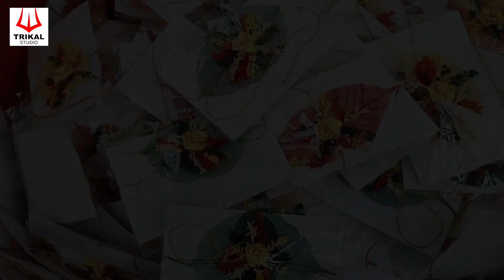Video Bhojpuri rakshabandhan song नीतीश नदान यादव व् सिमरन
Video | राखी ( भाई बहन का प्यार) | Nitish Nadan yadav , Simran Tiwari| Bhojpuri Rakshabandhan Song

► Album :-   बहिना के प्यार खातिर आवेला सावनवा
► Song :- बहिना के प्यार खातिर आवेला सावनवा
► Singer :-  Nitish nadan yadav _  Simran Tiwari
► Lyrics :-  Anand yadav
► Music Director :-  Rahul yadav
►Mix +master :-  Akash R Abhi
►Video Director :- Sonu Hajipur
►Producer :- Vijay Yadav
►Video Editing :- Anand Yadav
►Support :- Mithlesh yadav , Manish yadav , Manoj Diwana
► Company/Label - Tirkal studio Patna
► Digital Head - Happy Babu
► Company Brand :- Tirkal studio Patna

raksha bandhan song 2023
raksha bandhan ka gana
raksha bandhan kb he
viral video
raksha bandhan geet
raksha bandhan ke gana
raksha bandhan songs
raksha bandhan song 2022
popular raksha bandhan songs
raksha bandhan movie songs
rakhi song
rakhi song 2023,
bhojpuri raksha bandhan song
hit video rakshabandhan